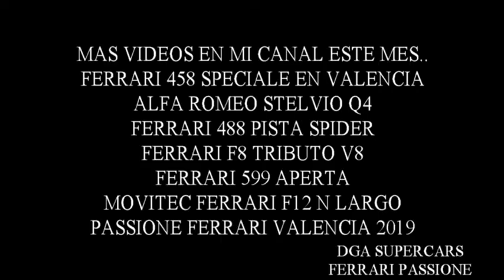passione ferrari valencia 2019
evento kdd ferrari passione en  cheste valencia 2019